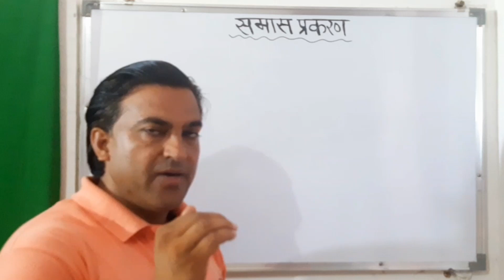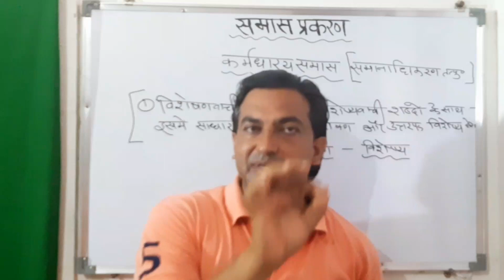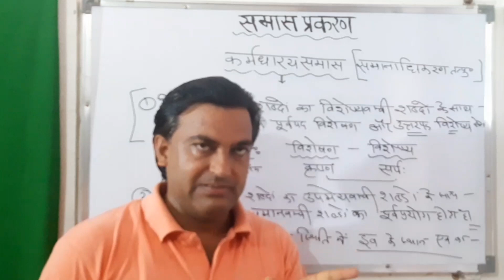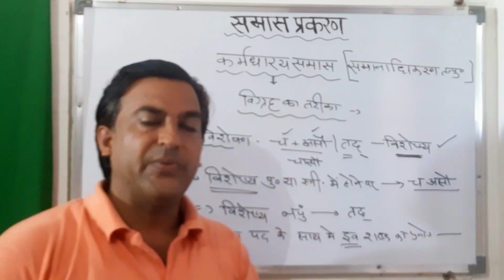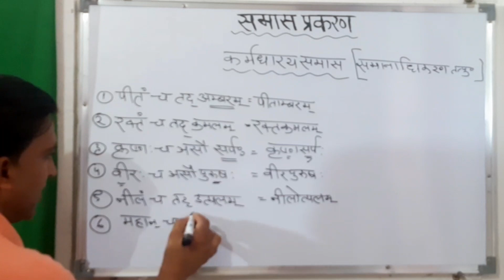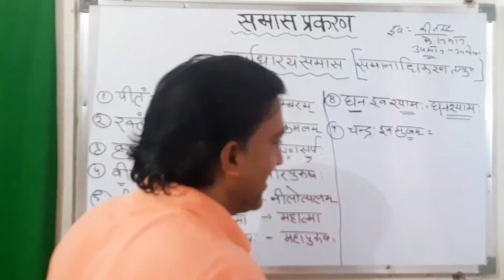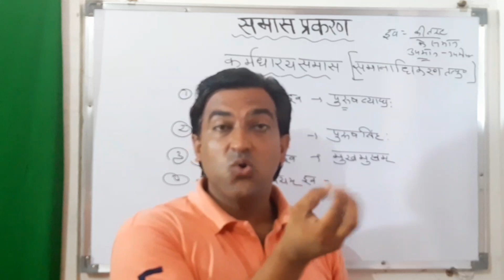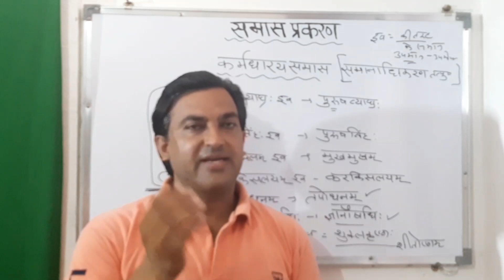BSTC संस्कृत समास CLASS-3|BSTC Sanskrit karmdhary samas Tricks|संस्कृत कर्मधारय समास मस्त ट्रिक्स